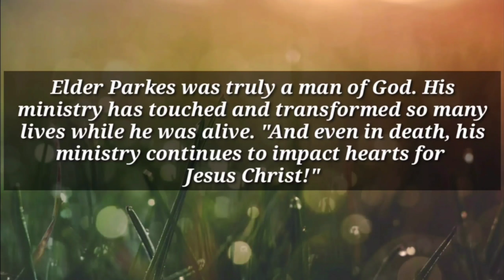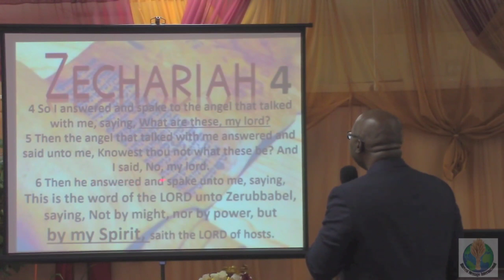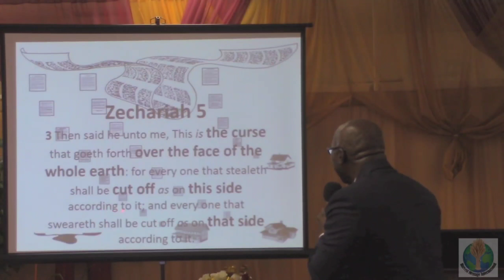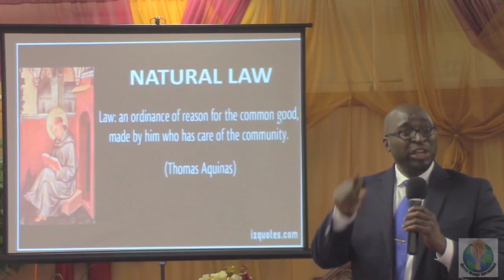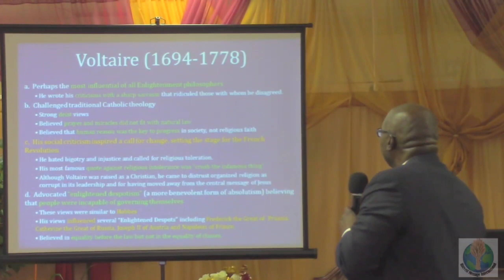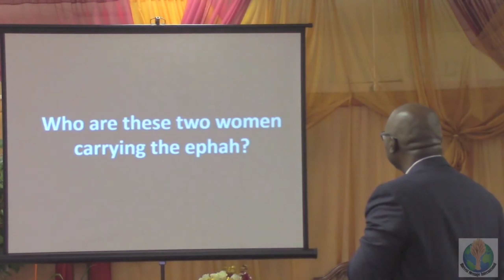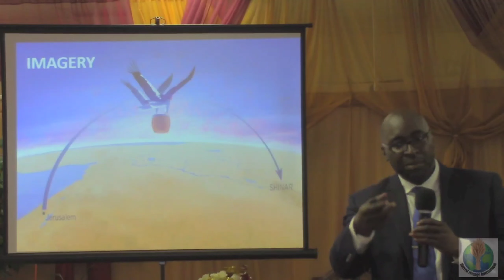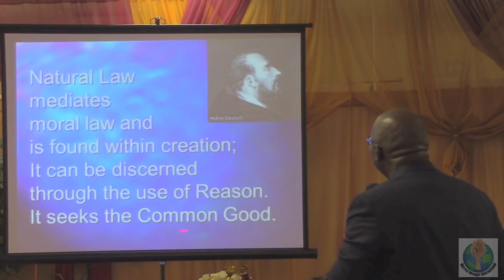5. USA in Prophecy- Wickness In Epaha - Robert Parkes